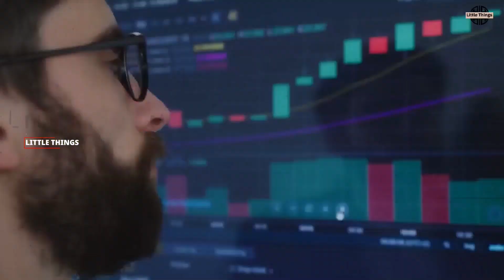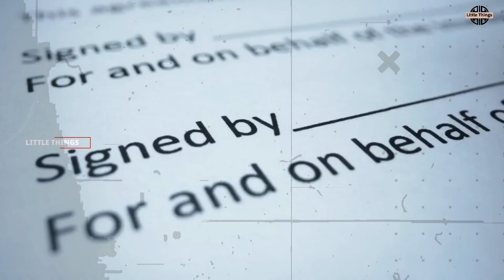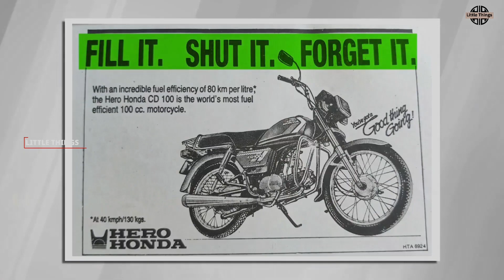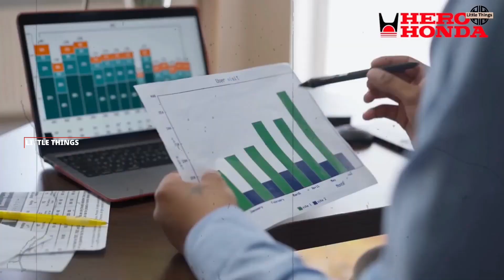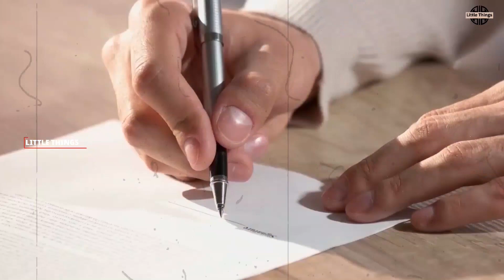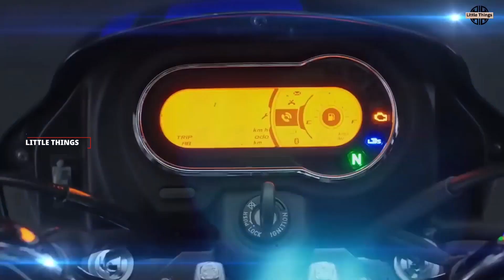Why Hero and Honda Got Separated ? | Hero Honda Rivalry Explained in Telugu | LIttle Things